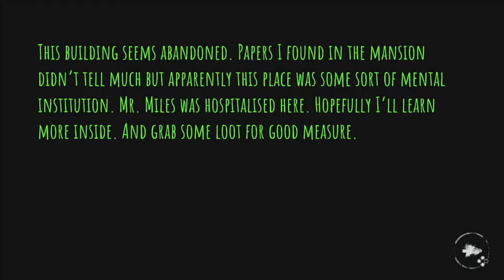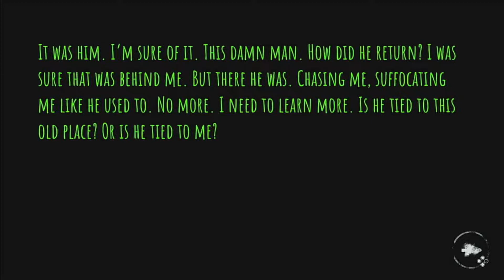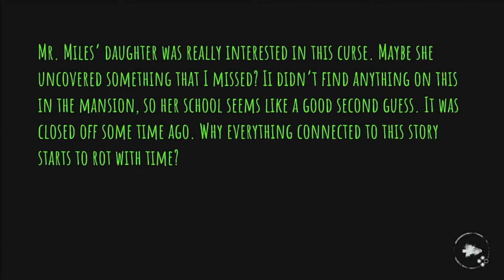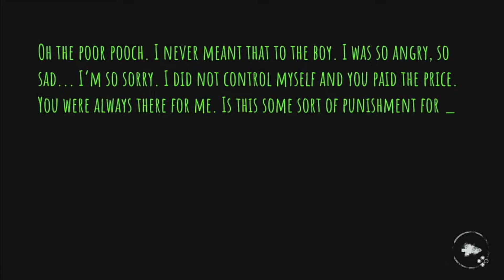The dangerous trio, specter, dog, and disappointment eyes part 2